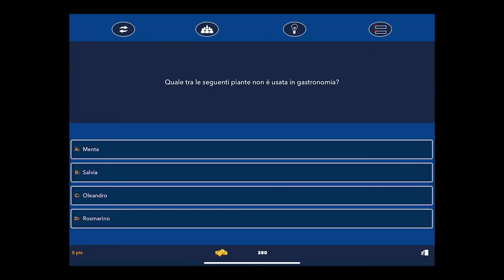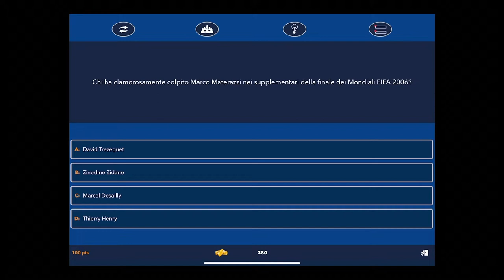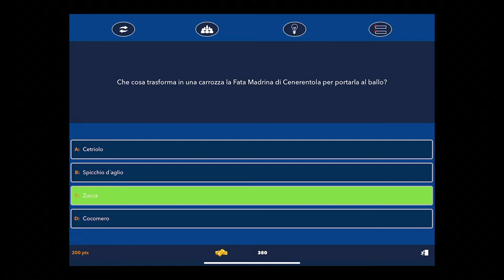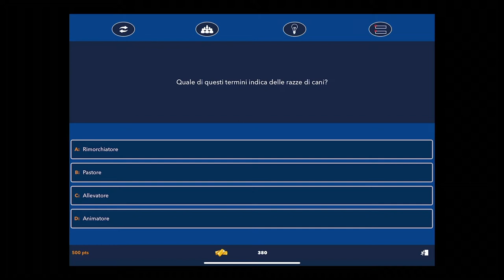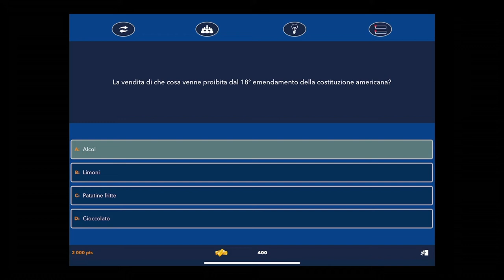Interrogazione a Sorpresa - Olimpiadi, un sogno diventato REALTÀ con Francesca Ferretti -7° Episodio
Ospite delle settima puntata di 𝐈𝐍𝐓𝐄𝐑𝐑𝐎𝐆𝐀𝐙𝐈𝐎𝐍𝐄 𝐀 𝐒𝐎𝐑𝐏𝐑𝐄𝐒𝐀 Francesca Ferretti, Pallavolista Reggiana, Campionessa Europea, Mondiale che ha rappresentato la nostra Nazionale, per ben due volte, ai 𝙂𝙞𝙤𝙘𝙝𝙞 𝙊𝙡𝙞𝙢𝙥𝙞𝙘𝙞 𝙣𝙚𝙡 𝟮𝟬𝟬𝟰 𝙚 𝙣𝙚𝙡 𝟮𝟬𝟬𝟴. 🏅

Ascolta il racconto di Francesca e di come il suo sogno di partecipare alle olimpiadi è divenuto realtà!

Se hai dubbi o domande inerenti al video lascia un commento qui sotto, ti risponderemo al più presto!

Chi vorresti come prossimo ospite?